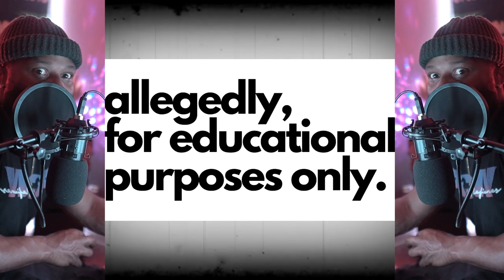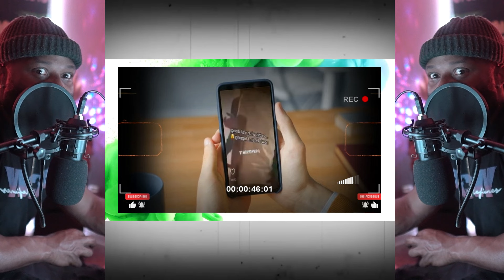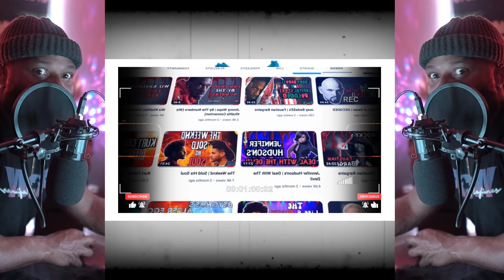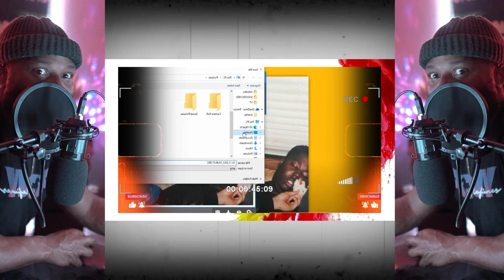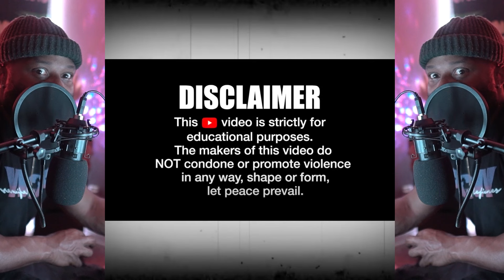The Price Of Fame |LilBaby's "3 Doors Of Success "😲